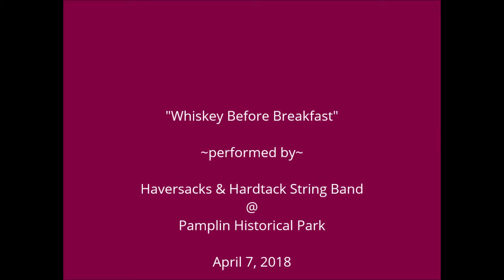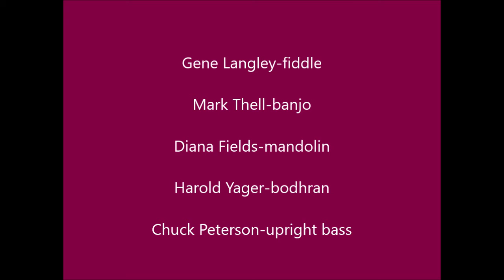Whiskey Before Breakfast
I did not find much history of the tune"Whiskey Before Breakfast," a popular tune among fiddle players.  What I did learn is "Whiskey Before Breakfast", is a traditional reel with its roots firmly planted in the British Isles. It is also known as "Spirits in the Morning" and as "The Scotsman".  Many believe the song is an old tune from the Appalachians or the British Isles. Other theories are that it came west with Lewis and Clark or started in Canada within the Metis culture and migrated south. Over the years, some people have come up with lyrics to fit the tune.  Whatever its background, “Whiskey Before Breakfast” is really fun for the band to play.  Enjoy!